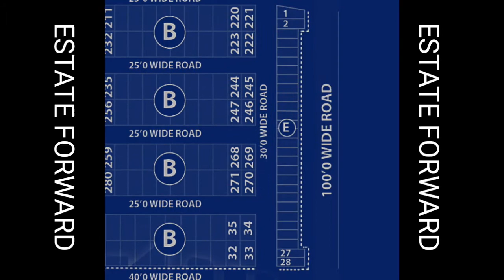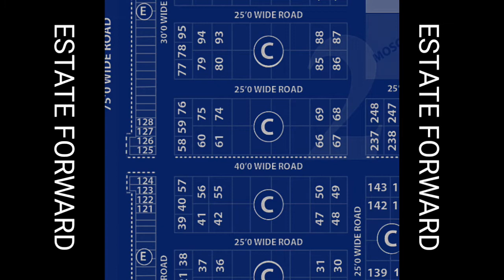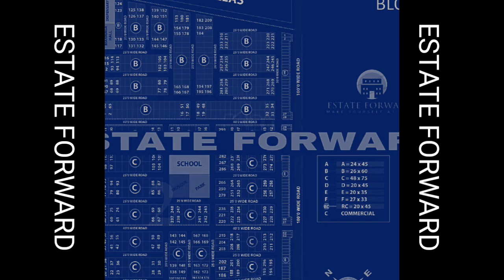Pir ahmed zaman block 2 map.price are likely to rise or not.development work started april 2022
Pir ahmed zaman town block 2 map rewiew.prices are likely to rise or not and good news for the land owners and development work started april 2022 . in this society block 2 residential plots & land 240,400 square yards with new price 2022 and road size 25,40 wide and facilities sewerage and water lines have been laid along with electricity polls have been installed with lights aswell developments works started fastly.

estate forward
pir ahmed zaman town block 2 karachi